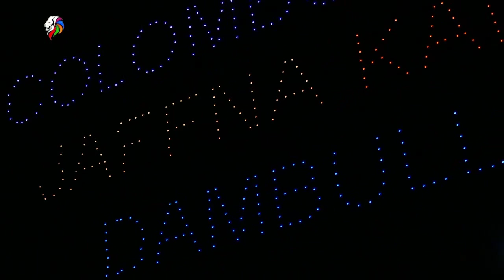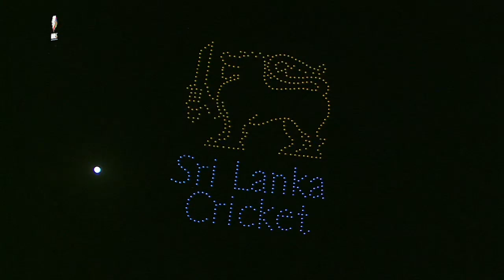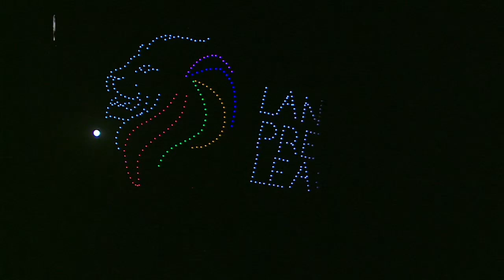FIRST EVER 500 DRONE SHOW IN SRILANKA @LPL